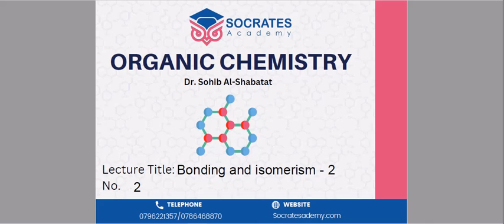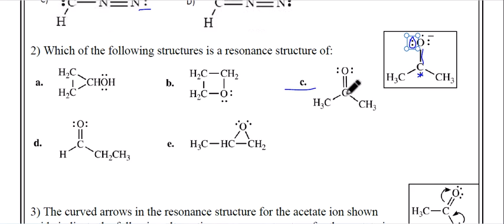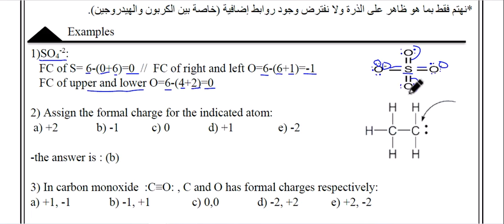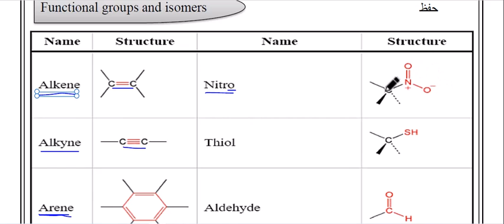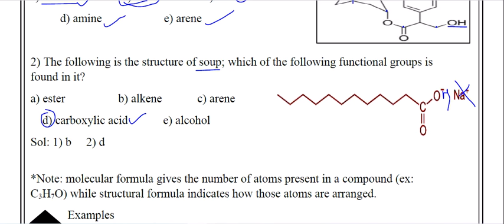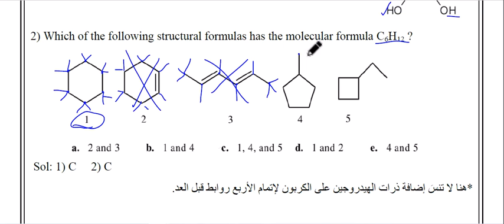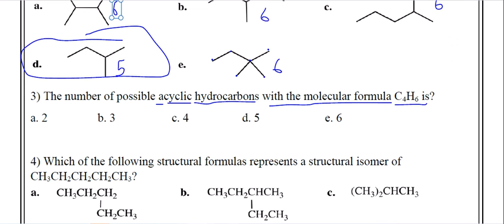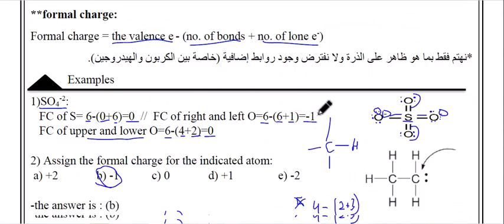Organic: Chapter 1 part 2: resonance and functional groups